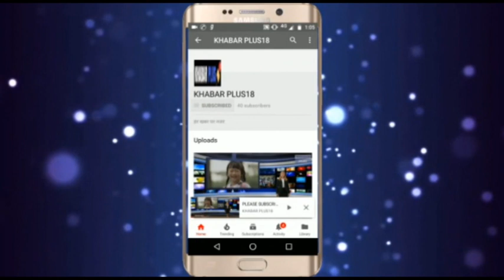CONGRESS NETA DINESH CHOURASIYA SE SIDHI BAAT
टोंक कांग्रेस के महामंत्री और कांग्रेस की और से टोंक विधानसभा सीट से टिकिट के दावेदार दिनेश चौरासिया से बहुसंख्यको की टोंक सीट पर दावेदारी पर बेबाक बात